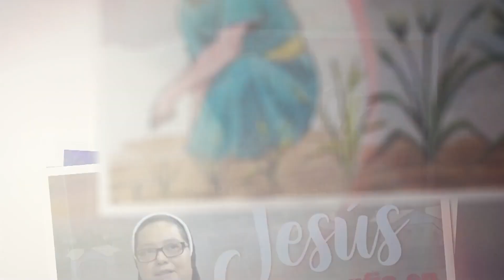EVANGELIO 11 DE FEBRERO 2023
El evangelio de hoy está tomado de San Marcos 8,1-10; la reflexión está a cargo de Hna. Flor Amanda Pérez Rodríguez de la Congregación Franciscana Inmaculada Concepción.